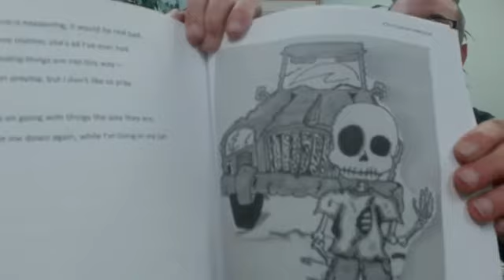Melinda Vail & Mckennan Gillette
Intuitive therapist, hypnotherapist, evidential medium, author, and speaker, Melinda Vail takes a no-nonsense approach to spirituality, giving you practical information to heal your life and manifest anything you desire. Melinda’s main mission/message is to teach individuals how to tap into their energy essence by providing the necessary tools to understand the energetic patterns created in childhood that may be stifling your personal and spiritual growth. She uses her own family background and life lessons in a humorous, witty and matter of fact account to demonstrate how energy works on this planet and inspires you to lead a more fulfilling and meaningful existence.